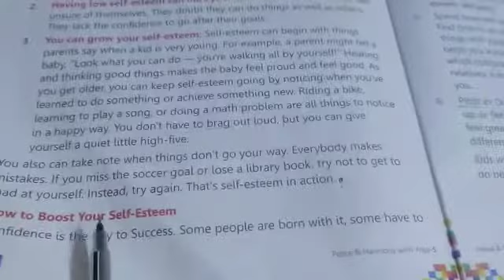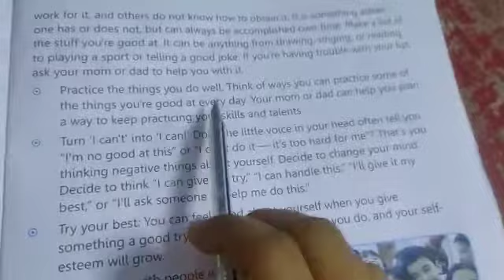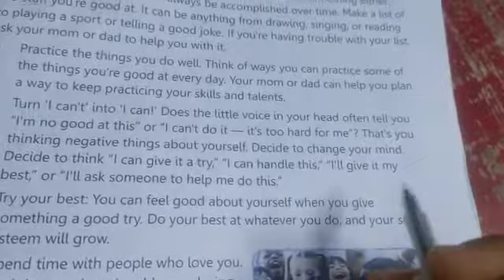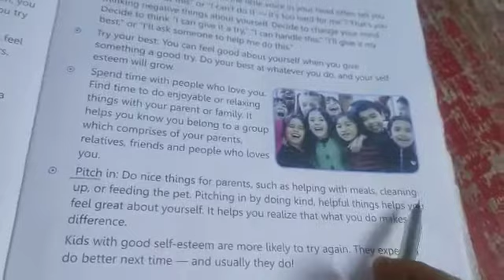Class 5 MSc Unit 2 Lesson 4 Part 2